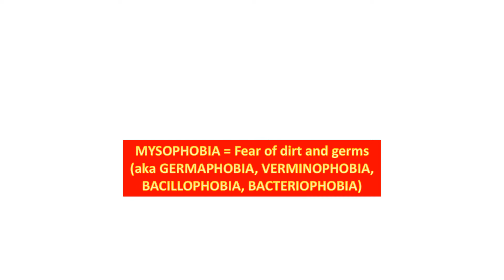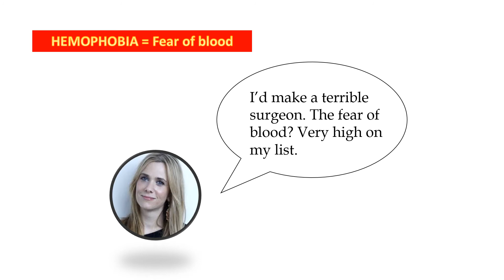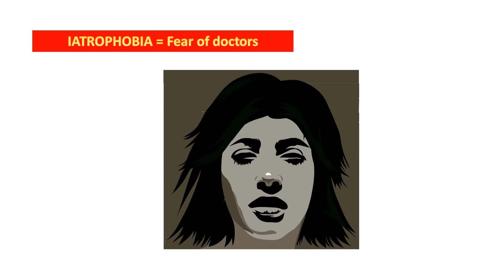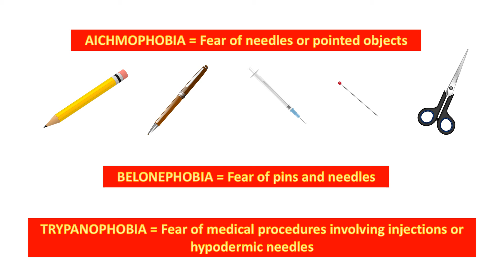PHOBIAS - Medical Edition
Taking a look at some medical-related phobias including mysophobia, algophobia, hemophobia, iatrophobia and belonephobia. Celebrities who have medical phobias.